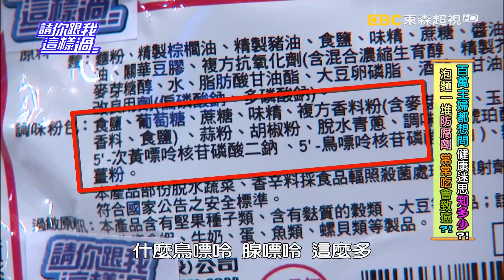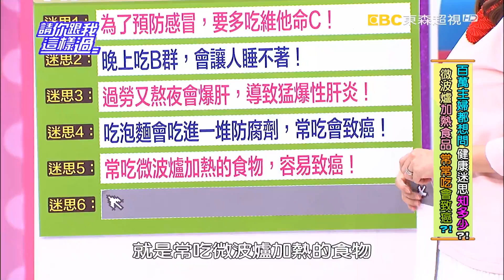上班族工作環境比廁所還髒嗎?! 李冠儀 楊晨熙 20160329 part4/5 請你跟我這樣過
來賓：洪都拉斯、李冠儀、楊晨熙
專家：家醫科師王健宇、營養師劉怡里、醫藥記者洪素卿
百萬主婦都想問的健康迷思，你能答對幾題？為了預防感冒，要趕快多吃維他命C！ 真的有用嗎？防止感冒還能如何健康吃？晚上吃B群，會讓人睡不著！真的嗎？為什麼有人吃了還是睡很好？問題出在哪？過勞又熬夜會爆肝，導致猛爆性肝炎！你認同嗎？答案出人意表，到底熬夜又過勞怎麼補身體才有用？吃泡麵會吃進一堆防腐劑，常吃會致癌的關係嗎？真有其事？還是網路謠言？常吃微波爐加熱的食物，容易致癌？還有辦公桌的細菌竟比馬桶還多？這些迷思都是成立的嗎？專家要為你一一破解，重建你的健康知識！敬請鎖定超視33頻道每晚八點由侯昌明黃文華主持的「請你跟我這樣過」。